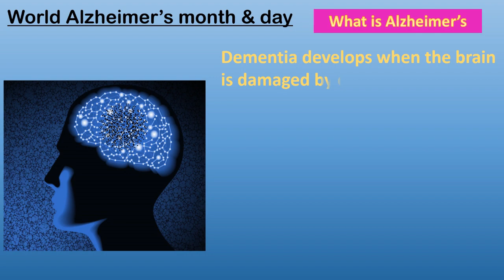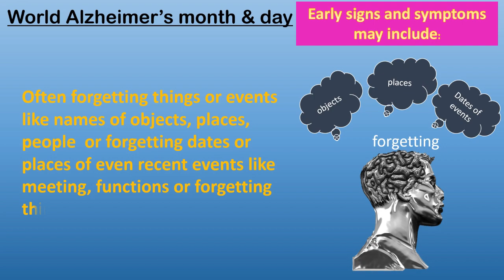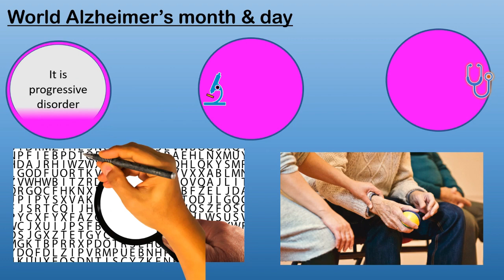World Alzheimer's day 21st September 2019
Health Scan
The Health & Life Style Online Monthly Global Magazine